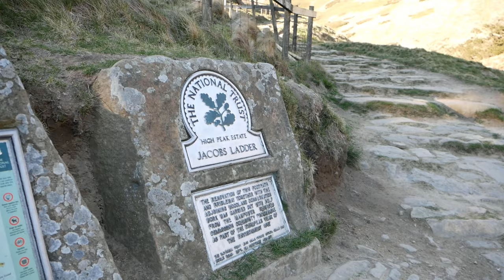Hiking & Camping with my Dog: The Peak District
Hiking in the Peak District with Topper.

Camping in Edale and hiking round Kinder Scout and to Mam Tor